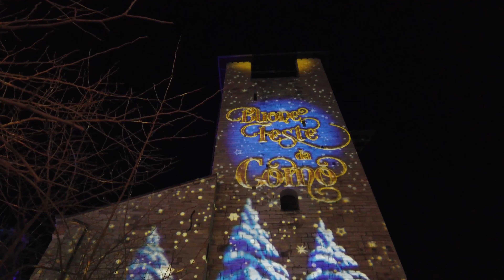Como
LUMINARIE - 2021